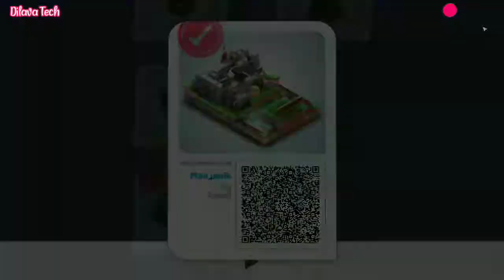Mekorama - Manjanik by Fendi, Featured Level, Gameplay, Walkthrough, Dilava Tech